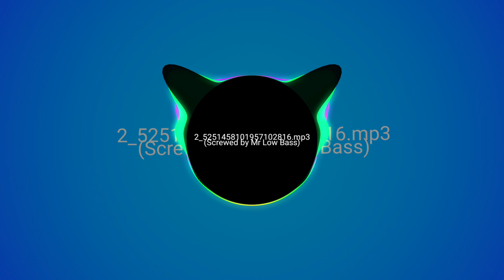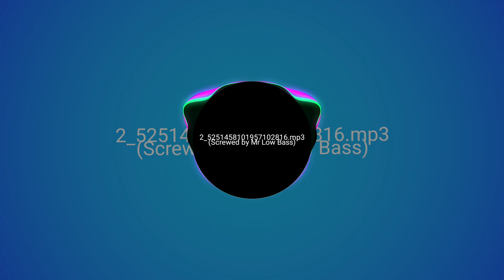2_5251458101957102816.mp3 (Screwed by Mr. Low Bass)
Most of the songs promoted in this channel are from submissions or copyright-free channels, such as Non-copyrighted Media.

✅Mr. Low Bass